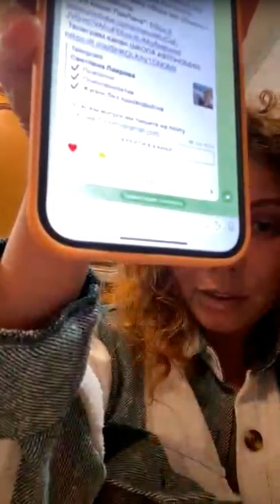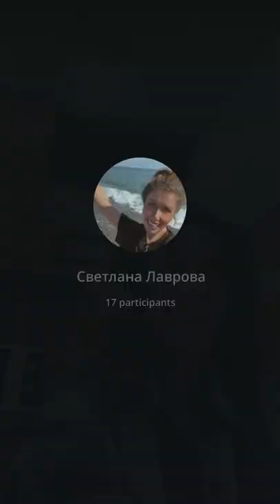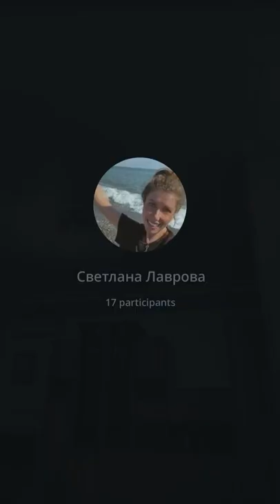ШКОЛА АВТОНОМИИ | Вера вас убивает